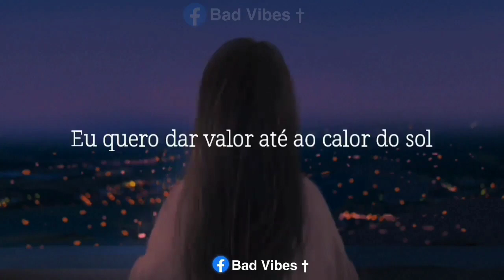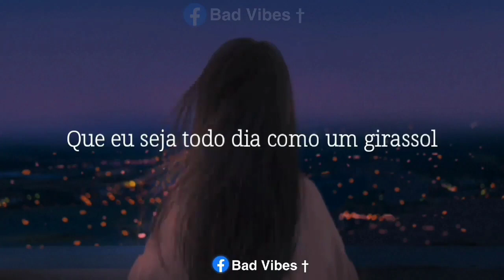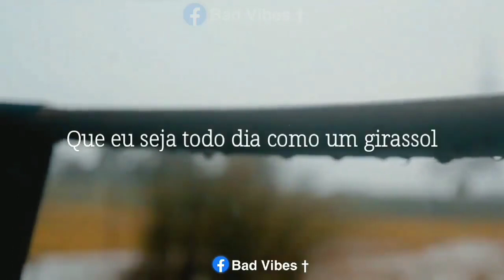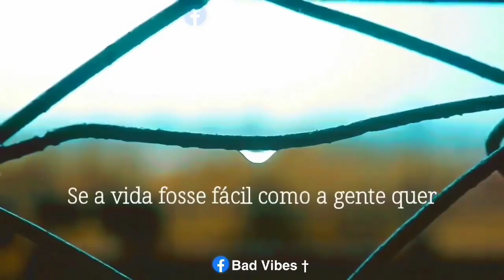Música Girassol 🙏❤️❤️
Música de Whindersson Nunes cantora Priscila Alcântara